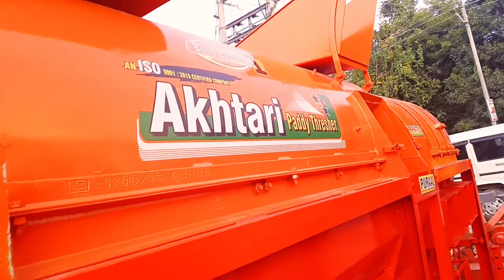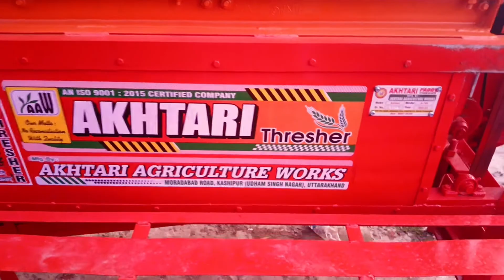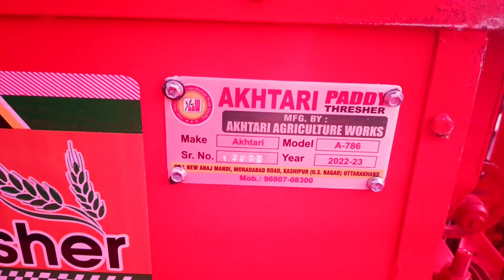उत्तराखंड का बना सबसे सस्ता पैडी थ्रेशर , Akhtari paddy Thresher, Paddy thresher 2023 model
उत्तराखंड का बना हुआ सबसे सस्ता पैडी थ्रेशर, Akhtari paddy Thresher, Paddy thresher 2023 model

Akhtari paddy thresher price 2023
Akhtari paddy Thresher
Paddy thresher 2023 model
rice thresher
multicrop thresher
paddy thresher machine
rice thresher machine
paddy thresher machine price in india
power thresher
jashoda paddy thresher
mini paddy thresher machine
dhan ka thresher